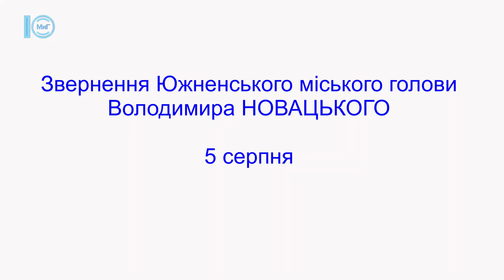Звернення Южненського мiського голови В. Новацького. 05.08.2022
Перспективи та тарифи на новий опалювальний сезон. Володимир Новацький розповів про нараду у Міністерстві регіонального розвитку та будівництва.